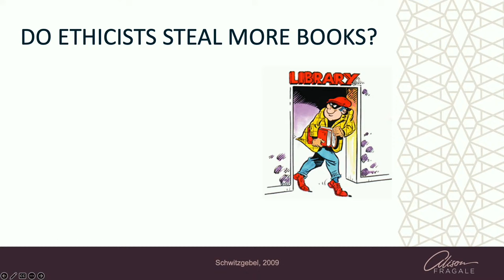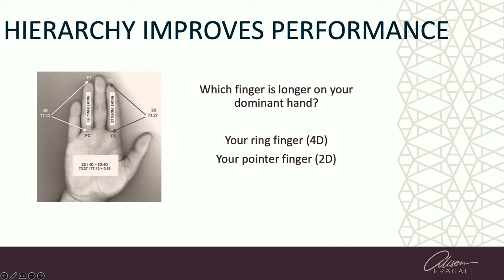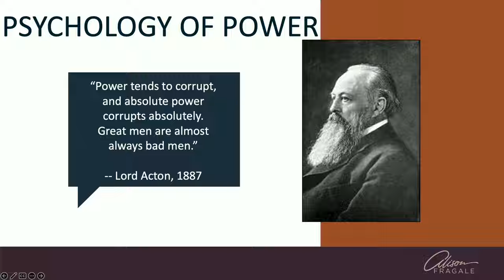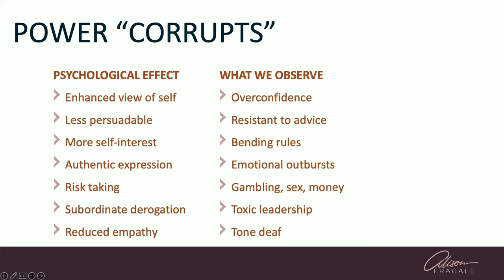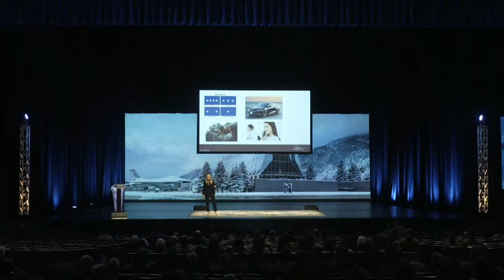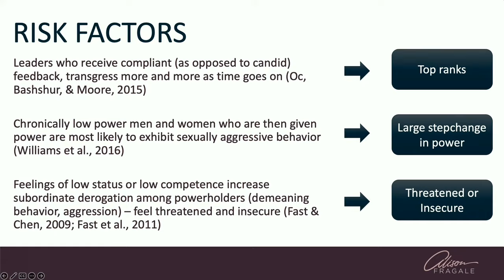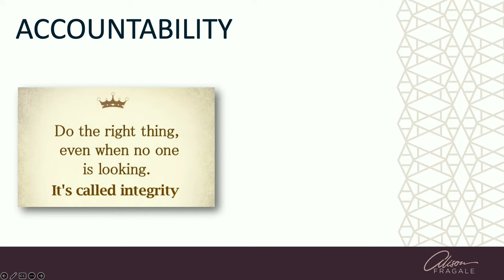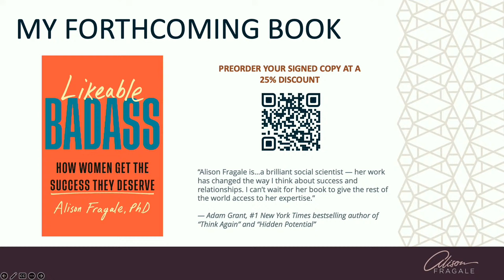Alison Fragale - Assoc. Prof. of Organizational Behavior, University of North Carolina, Chapel Hill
Alison Fragale, an award-winning professor, studies the determinants and consequences of power, status, and influence in organizations, conflict resolution and negotiation, and verbal and nonverbal communication. Dr. Fragale teaches courses on effective leadership and negotiation skills to undergraduates, graduate students, and executives. She has taught or consulted on leadership and negotiation for executives in numerous organizations, including ExxonMobil, Bayer CropScience, Eastman, the National Multi-Housing Council, AvalonBay, Post Properties, the U.S. Air Force and U.S. Navy.

Fragale’s research has appeared in the Academy of Management Review, Journal of Applied Psychology, Journal of Personality and Social Psychology, Organizational Behavior and Human Decision Processes and Personality and Social Psychology Bulletin. Fragale worked as a management consultant for McKinsey & Company, Inc. Based in Chicago, she advised numerous companies in the automotive and financial services industries on issues of corporate strategy and change management. She serves on the Nelson A. Rockefeller Center for Public Policy and the Social Sciences Board of Visitors at Dartmouth College.

Fragale received her doctorate in Organizational Behavior from the Stanford University Graduate School of Business and a bachelor's degree in Mathematics and Economics from Dartmouth, graduating magna cum laude and Phi Beta Kappa.